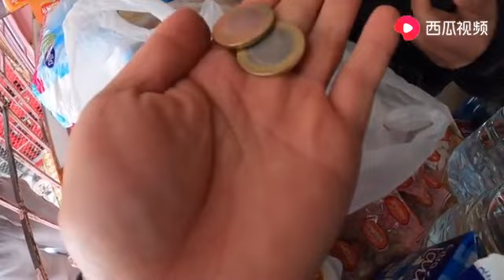被困摩洛哥37 度假村的厨师居然会理发，赶紧给我理个帅点的发型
《骑车去巴黎》《骑车穿越非洲》 自行车环球旅行纪录片！
《骑车去巴黎》首部单人单车横跨欧亚大陆骑行纪录片 北京-巴黎